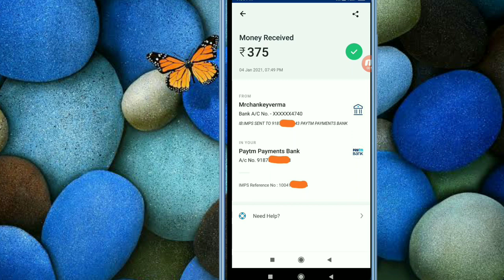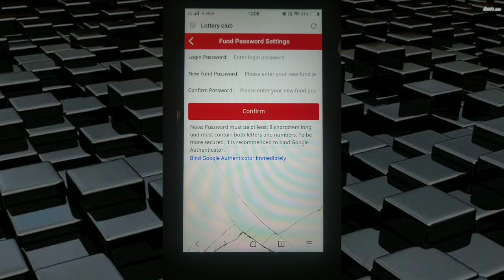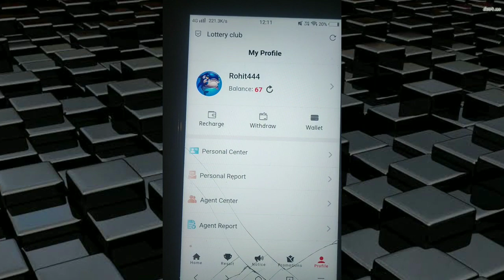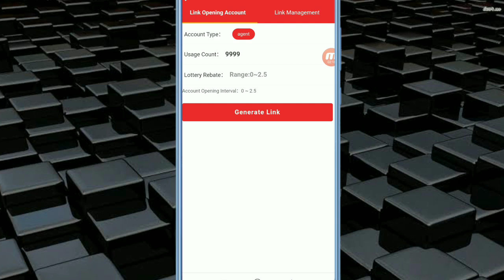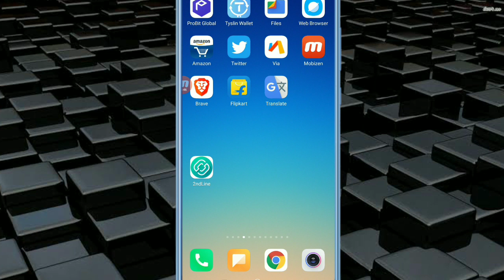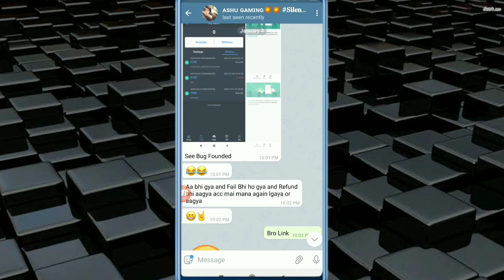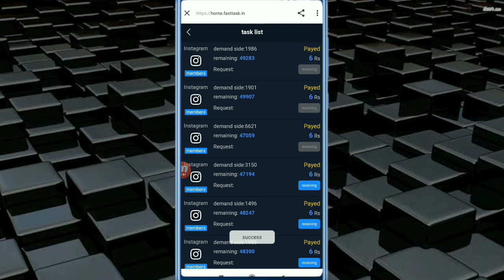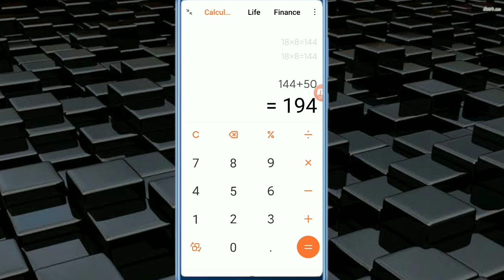New Year Mahaloot|Get 200+375₹ Unlimited Times😱|Singup 67₹ & Per Refer 20₹ Instant|Per A\C Get 248